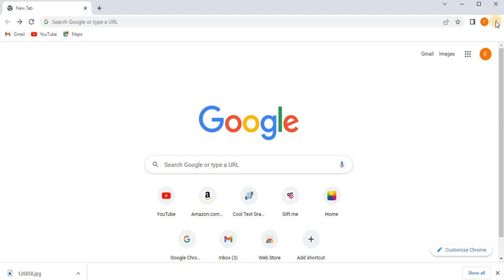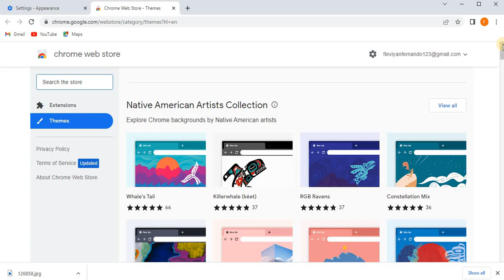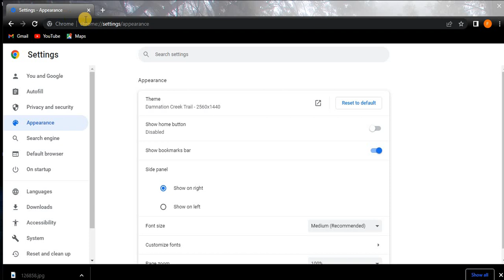How to add a thubnail in chrome interface | Sinhala | SL Library